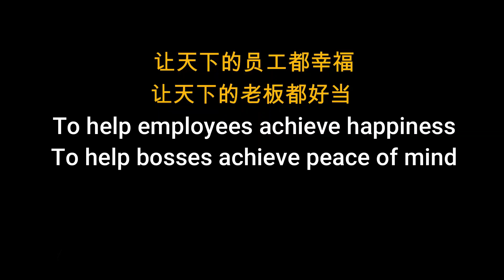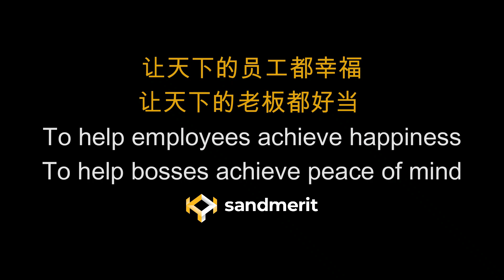Palm Glory Berhad Sibu Sarawak Mr Wong Director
🔴 Why do employees get upset when other bosses implement KPI?
🟠 What makes our clients' employees enthusiastic about sandmerit KPI?
‼️Important Notice‼️

👉🏼 Malaysia's first invented KPI Team Building System with a success rate of nearly 100% ✅
👉🏼 Malaysia's first invented KPI System designed For SME with a success rate of ✅
 80% Software Renewal Rate
👉🏼 The Highest Success Rate ✅ KPI System in Malaysia
‼️ Please Recognize the sandmerit brand to prevent ❌ Counterfeiting
We are using Kazuo Inamori's philosophy to implement the KPI system
👉🏼Implementing a KPI system without philosophy,
👉🏼you cannot discover the employee's potential
👉🏼Philosophy without KPI System
👉🏼You will not able to be effective
❤️ We strongly believe that when we take care of our employees
❤️ Our employees will take care of our clients
At sandmerit, our KPI is to help you to achieve your KPI
To help employees achieve happiness
To help bosses achieve peace of mind